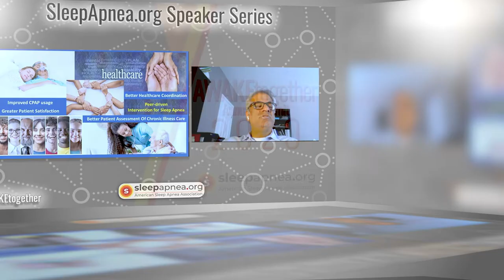SleepApnea.org - Education, Outreach, Advocacy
We are - As the needs of our community have changed, so have we. We maintain our commitment to be the leader in patient-focused education, outreach and advocacy for Sleep Apnea and sleep health. Join us today for a better sleep tonight.